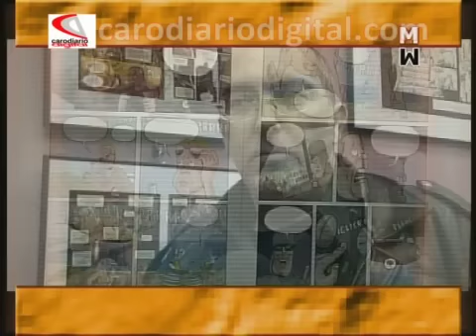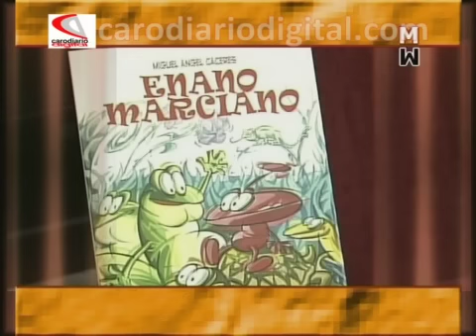Miguel Angel Caceres, Entrevista con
Miradas al Comic con Miguel Ángel Cáceres, dibujante de cómics e ilustrador.
Dirección: Yolanda Cruz
Realizacción: Alessandro Di Carlo
Montaje: Federico Di Carlo
Produccion: Carodiario digital